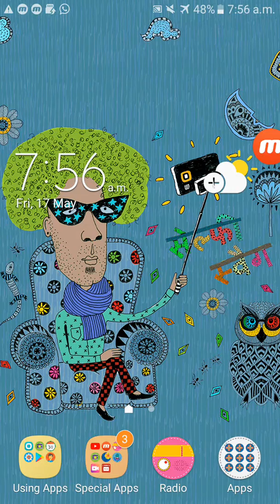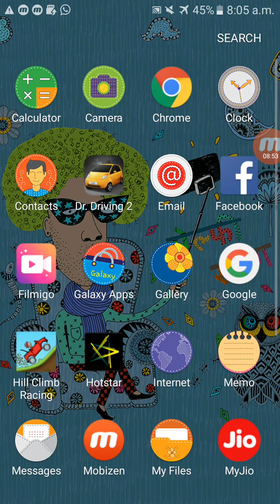Dr Driving 2 offline game review